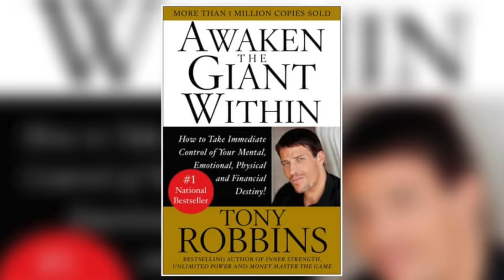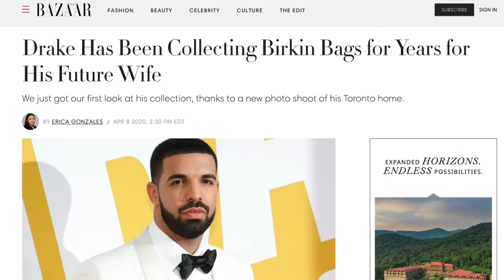THE 4 MASCULINE ARCHETYPES: what type of man is he and what makes him unique!?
Let’s talk about the 4 masculine archetypes and figure out what type of man is he and what makes him unique!

These archetypes were originally brought to life by Carl Jung, but they’ve been studied in more recent times by Robert Moore and Douglas Gillette in the book King Warrior Magician Lover (linked below!). In this book, they talk about the king archetype, the warrior archetype, the magician archetype, and the lover archetype, and how each man has all 4 of these archetypes within them. But there’s usually one or two that he will really resonate with!

This is a great way for women to better understand the men in their life and to help them step into their mature masculinity. Or if you’re a masculine man, this info can help you learn how to be a better man. I hope you enjoy!!

WHAT I’M WEARING:
Lipstick (color - lullaby)

CHAPTERS:
0:00 The 4 Masculine Archetypes
1:28 What’s included in this video
2:04 The King
6:50 The Warrior
13:09 The Magician
17:34 The Lover
22:37 Final important takeaway

BOOK MENTION:
King Warrior Magician Lover

SAY HELLO! :)